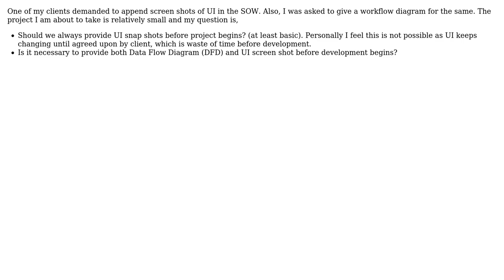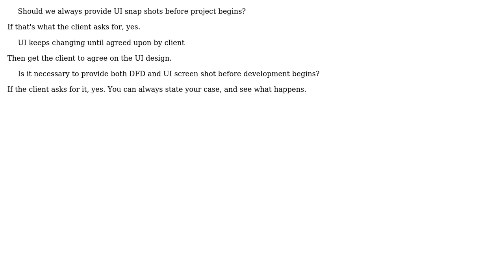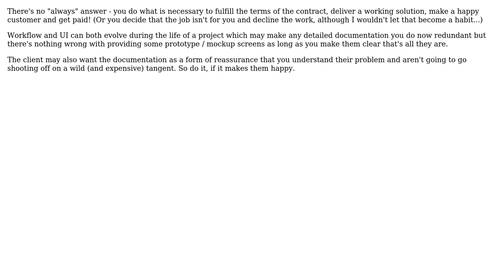Software Engineering: Scope of work contents in freelance development (3 Solutions!!)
Software Engineering: Scope of work contents in freelance development

With thanks & praise to God, and with thanks to the many people who have made this project possible! | Content (except music & images) licensed under CC BY-SA | Music | Images & others | With thanks to user sree user Robert Harvey user MarcE user gnat user Edward Strange and the Stack Exchange Network Trademarks are property of their respective owners. You are responsible for your own actions.